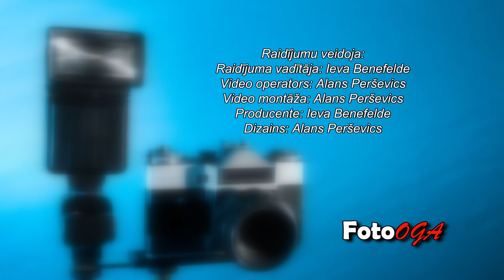FotoOga. 7.raidījums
Šoreiz raidījumā saruna ar fotogrāfu, Liepājas fotokluba "Fotast" vadītāju Jāni Vecbrāli, jautāsim fotogrāfam Aivaram Vētrājam, kā labāk nobildēt koppbildi, pabūsim Dzintara Lejas personālizstādes "Suitu zemes ļaudis"atklāšanā, sarunāsimies ar ventspilniekiem, kuri arī vēlas veidot fotoklubu, un kā allaž - ielūkosimies arī kādas foto norises vēsturē.